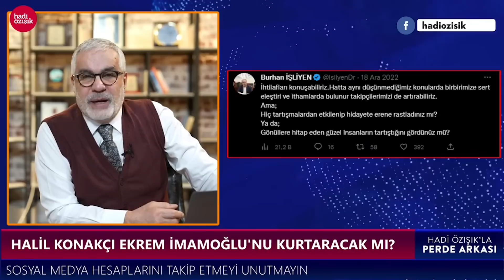HALİL KONAKÇI HOCA, EKREM İMAMOĞLU'NU "AHMAK" DAVASINDAN KURTARACAK MI?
İBB Başkanı Ekrem İmamoğlu'nun "Ahmak" davası sonuçlandı ama yankıları devam ediyor. Cumhuriyet Gazetesi yazarı Barış Terkoğlu ilginç bir yazı kaleme aldı ve Halil Konakçı Hoca'nın Ekrem İmamoğlu'nu kurtaracağını iddia etti.
Barış Terkoğlu, Halil Konakçı'nın Diyanet Başkan Yardımcısı Burhan İşleyen'in twitter paylaşımını okurlarıyla paylaştı ve Halil Konakçı'nın kendisine "ahmak" dediğini hatırlattı. Terkoğlu, Halil Konakçı'nın bu sözlerinin İmamoğlu davasında içtihat olarak kabul edilebileceğine vurgu yaptı.

Merhaba arkadaşlar,
2000 yılından bu yana Türkiye'de İnternet gazeteciliği yapıyorum. İnternethaber, Gazeteoku, Cevaplatv, İnternetspor, Gazeteciler.com, Elmaelma.com ve Memurhaber sitelerinin kurucusuyum. Nethaber yazarı Süleyman Özışık ile birlikte Youtube kanalımda yayın yapıyoruz, haber, politika, siyaset, gündem, son dakika haberler, gazete yazarları ile röportajlar... sokak röportajları habere dair her şey var. İsmail Küçükkaya konuğum oldu mesela, Süleyman Soylu, Numan Kurtulmuş, Candaş Tolga Işık, Binali Yıldırım, Cem Küçük, Korkmaz Karaca... gibi bir çok gazeteci ve siyasetci konuğum oldu.

Takipte Kalın!